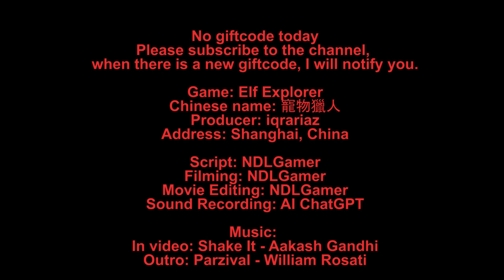How to defeat Gengar Dynamax Elite in Elf Explorer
Embark on an adventure in the mystical world of Elf Explorer! As an elf explorer, you’ll uncover hidden treasures, solve puzzles, and encounter magical creatures. To enhance your journey, redeem these gift codes:

Download the game from the Google Play Store.
Open the game and locate the “Gift Code” section.
Enter the code to claim your rewards. Happy exploring! 🌟"
Remember, these codes are subject to availability and may expire, so be sure to redeem them promptly!

Old code (Maybe it's expired, I can't check everything.):
OTE8liGG (1lure)
3PRiAJpd (200 gems & 2 Stepstone)
Zg2524fs
bYvmB7c6
syOe0A13 (500 gems)
FqLgbaZa (Cinccino Shiny)